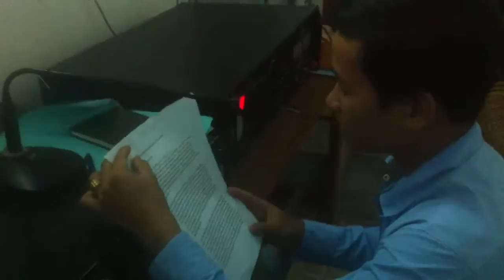Truyền thông ngày hội Internnet với TN tại BĐVHX Mỹ Hội, huyện Cao Lãnh, Đồng Tháp ngày 9 6 2014